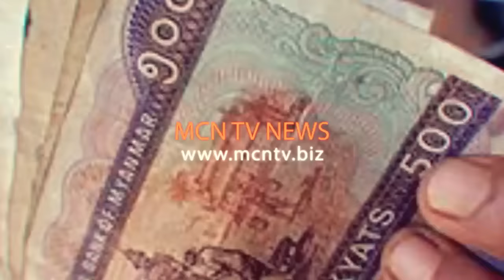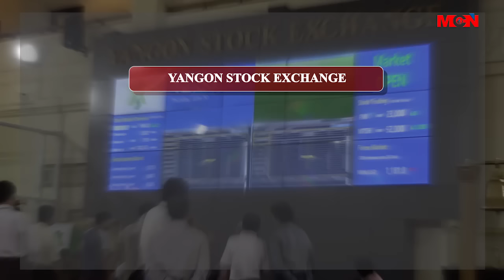MCN BUSINESS TODAY ေန႔စဥ္ စီးပြားေရးသတင္းအစီအစဥ္ ၂၀၁၆ ခုႏွစ္၊ ေအာက္တိုဘာလ (၂၆) ရက္